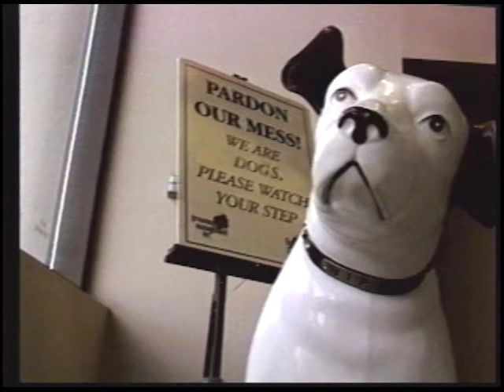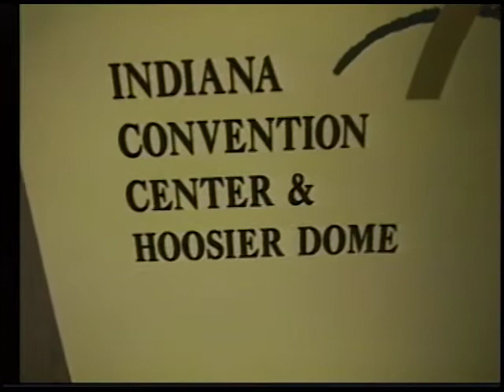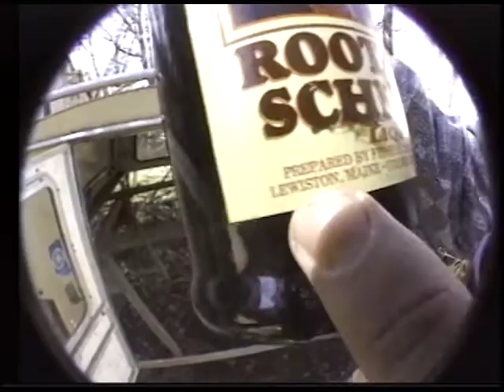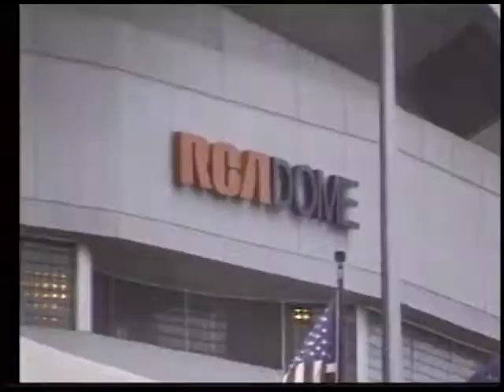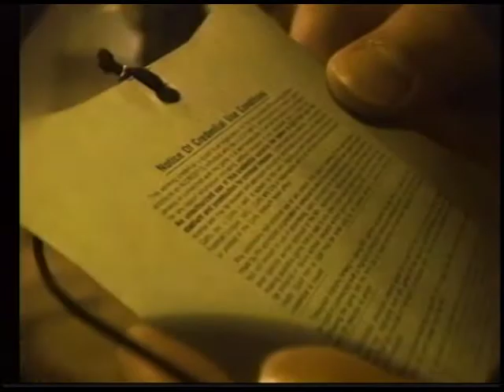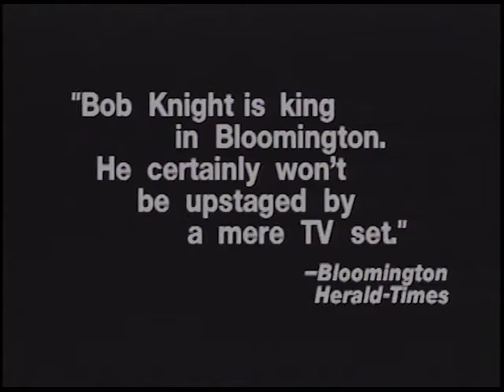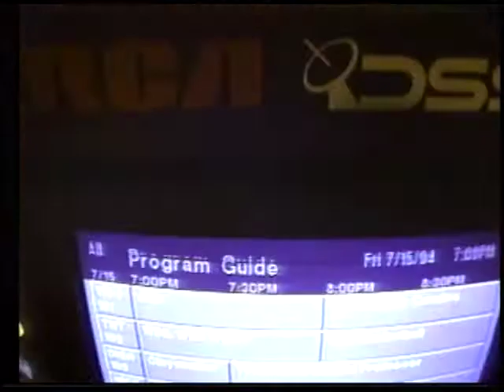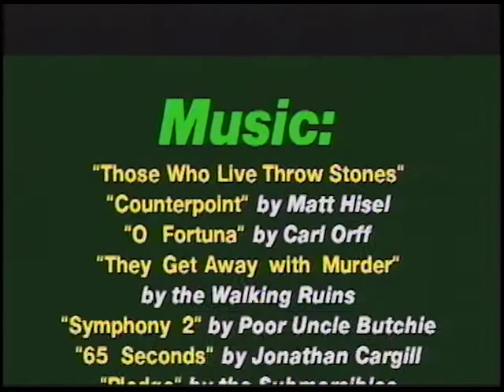ROX #82: The RCA State